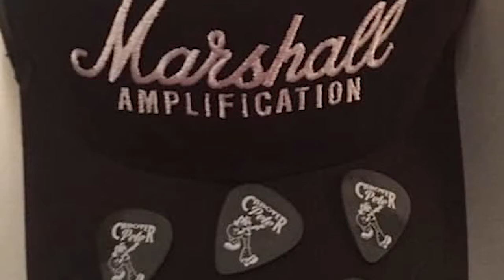Buckle Up itunes promo